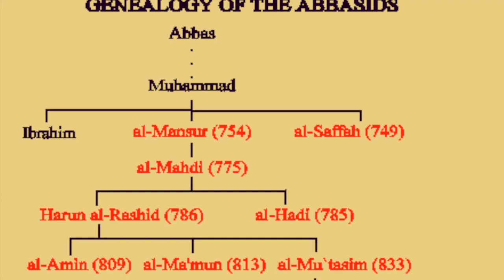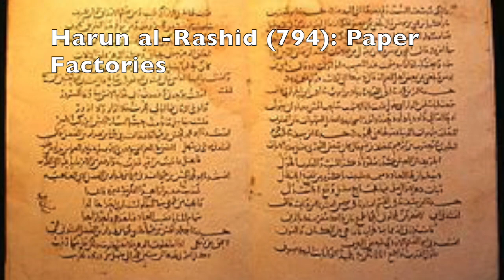Abbasid Empire (Delaney, Mennah, Bashaar)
This video is about the Abbasid Empire